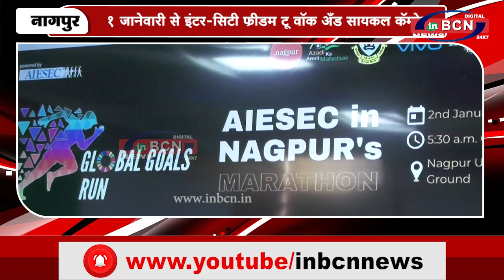१ जानेवारी से इंटर सिटी फ्रीडम टू वॉक अँड सायकल कॅम्पेन | INBCN NEWS